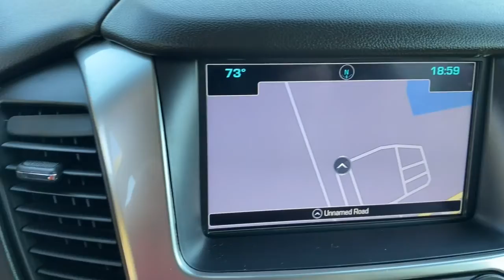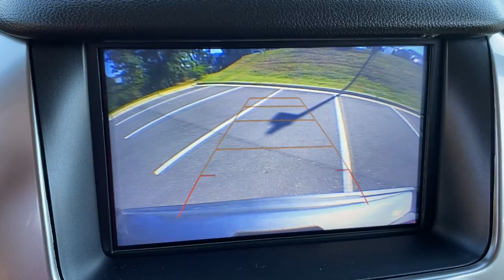2019 Chevrolet Tahoe Tuscaloosa AL, Northport AL, Bessemer AL, Birmingham AL, Columbus MS P9395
Satin Steel Metallic Used 2019 Chevrolet Tahoe available in Tuscaloosa, Alabama at Townsend Nissan. Servicing the Northport AL, Bessemer AL, Birmingham AL, Columbus MS area.

Townsend Nissan
2620 Skyland Blvd E

bEquipment/bbrOur dealership has already run the CARFAX report and it is clean.  A clean CARFAX is a great asset for resale value in the future. Protect the vehicle from unwanted accidents with a cutting edge backup camera system. Engulf yourself with the crystal clear sound of a BOSE sound system in this Chevrolet Tahoe.  Maintaining a stable interior temperature in it is easy with the climate control system. When you encounter slick or muddy roads you can engage the four wheel drive on this 2019 Chevrolet Tahoe  and drive with confidence. Quickly unlock this Chevrolet Tahoe with keyless entry. This 2019 Chevrolet Tahoe  emanates grace with its stylish gray exterior. This 1/2 ton suv is outfitted with an OnStar communication system. The Chevrolet Tahoe has a 5.3 liter 8 Cylinder Engine high output engine. The Chevrolet Tahoe is equipped with a gasoline engine. The Chevrolet Tahoe has an automatic transmission that includes a manual shifting mode.brbrbPackages/bbrLICENSE PLATE FRONT MOUNTING PACKAGE. SEATS: SECOND ROW BUCKET; MANUAL. Equipment listed is based on original vehicle build. Please confirm the accuracy of the included equipment by calling the dealer prior to purchase.
LICENSE PLATE FRONT MOUNTING PACKAGE,SEATS: SECOND ROW BUCKET; MANUAL,Engine; 5.3L EcoTec3 V8 with Active Fuel Management; Direct Injection and Variable Valve Timing includes aluminum block construction (355 hp [265 kW] @ 5600 rpm; 383 lb-ft of torque [518 N-m] @ 4100 rpm),Rear axle; 3.08 ratio (Not available with (NHT) Max Trailering Package.),Suspension Package; Premium Smooth Ride (Not available with (NHT) Max Trailering Package.),GVWR; 7300 lbs. (3311 kg) (Requires 4WD model.),E85 FlexFuel capable (Included and only available with Fleet or Government order types.),Transfer case; active; single-speed; electronic Autotrac with rotary controls; does not include neutral. Cannot be dinghy towed (Requires 4WD model. Not available with (NHT) Max Trailering Package.),Differential; heavy-duty locking rear,4-wheel drive,Cooling; external engine oil cooler; heavy-duty air-to-oil integral to driver side of radiator,Cooling; auxiliary transmission oil cooler; heavy-duty air-to-oil,Battery; 720 cold-cranking amps with 80 amp hour rating,Alternator; 150 amps,Trailering equipment includes trailering hitch platform; 7-wire harness with independent fused trailering circuits mated to a 7-way sealed connector and 2 trailering receiver,Trailer sway control,Suspension; front coil-over-shock with stabilizer bar,Suspension; rear multi-link with coil springs,Steering; power,Hill Start Assist,Tire carrier; lockable outside spare; winch-type mounted under frame at rear,Active aero shutters; front,Fascia; front body-color,Fascia; rear body-color ((PCK) Luxury Package and (PDA) Texas Edition Package includes trailer hitch close out.),Luggage rack side rails; roof-mounted,Glass; acoustic; laminated,Glass; deep-tinted,Wipers; front intermittent; Rainsense,Wiper; rear intermittent with washer,Audio system feature; Bose premium 9-speaker system with subwoofer in center console,Radio; HD,Chevrolet 4G LTE and available built-in Wi-Fi hotspot offers a fast and reliable Internet connection for up to 7 devices; includes data trial for 1 month or 3GB (whichever comes first) (Available Wi-Fi requires compatible mobile device; active OnStar service and data plan. Data plans provided by AT&T. Visit onstar.com for details and system limitations.),Chevrolet Connected Access with 10 years of standard connectivity which enables services such as; Vehicle Diagnostics; Dealer Maintenance Notification; Chevrolet Smart Driver; Marketplace and more (Limitations apply. Not transferable. Standard connectivity available to original purchaser for ten years from the date of initial vehicle purchase for model year 2018 or newer Chevrolet vehicles. See onstar.com for details and further plan limitations. Connected Access does not include emergency or security services. Availability and additional services enabled by Connected Access are subject to change.),Floor covering; color-keyed carpeting,Driver Information Center; 4.2 diagonal multi-color,Warning tones headlamp on; key-in-ignition; driver and right-front passenger seat belt unfasten and turn signal on,Remote vehicle start,Windows; power; with Express-Down and Express-Up on front doors and lock out features,Universal Home Remote includes garage door opener; programmable,Pedals; power-adjustable for acceler